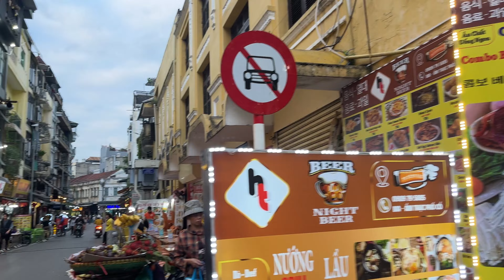NGỠ NGÀNG MỘT GÓC PHỐ CỔ NGỠ NHƯ PARIS | NHÀ THỜ LỚN HÀ NỘI MÙA THU 2024